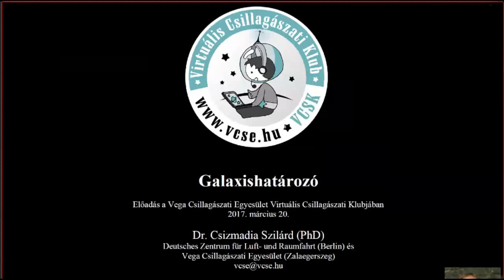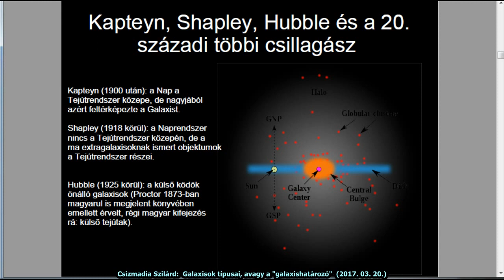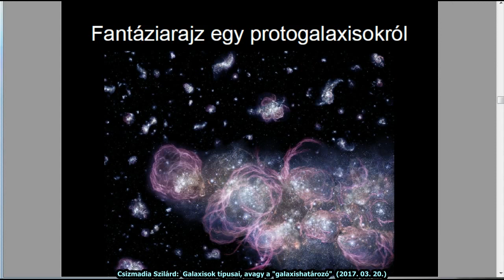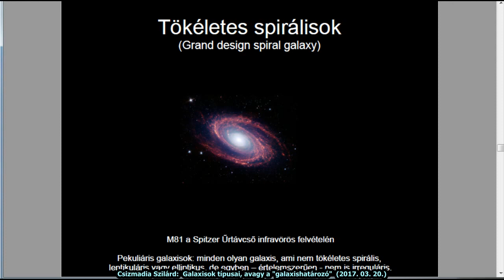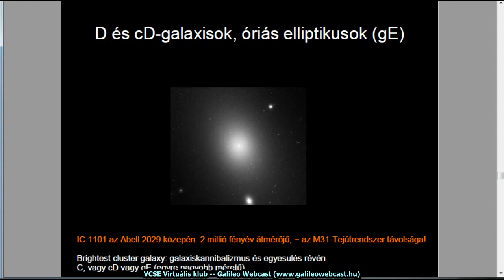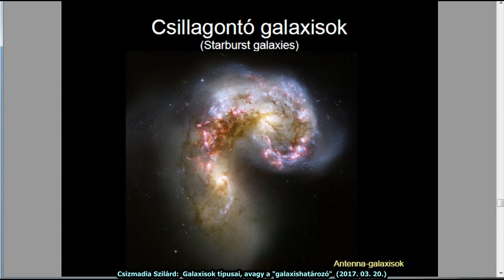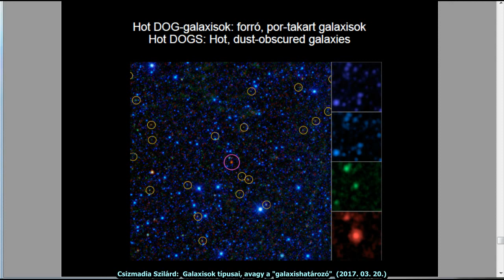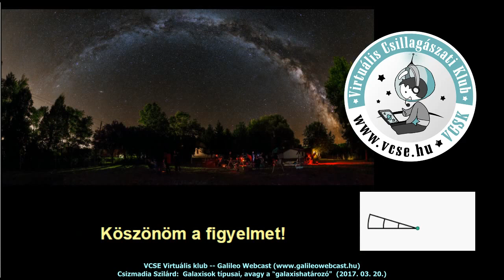Csizmadia Szilárd: Galaxisok típusai, avagy a "galaxishatározó" (2017. 03. 20.)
Vega CSillagászati Egyesület Virtuális klub
2017 tavasz

Emlékszel még a Növény- és Állathatározóra az iskolából? Tartalmazta a legfontosabb növények és állatok kinézetét és nevét. Nemcsak elliptikus, spirális, horgas spirális és irreguláris galaxis létezik: ezek csak a főbb osztályok. Vannak ULIRG-ok, óriási elliptikusok, törpék, és ezzel alig léptünk tovább... Az extragalaxisokból is olyan sokféle van, hogy szükségünk van egy kisebbfajta "Galaxishatározóra". Az előadás éppen ezért az extragalaxisok főbb típusai mellett a számtalan altípusból is igyekszik többet ismertetni, legfontosabb jellegzetességeiket, különlegességeiket bemutatni. Minden amatőrcsillagász és csillagászat iránt érdeklődőnek hasznos lehet az előadás, hogy ne csak jobban eligazodjon a galaxistípusok dzsungelében, de érdekességeket is megtudjon egyes különleges galaxisokról.